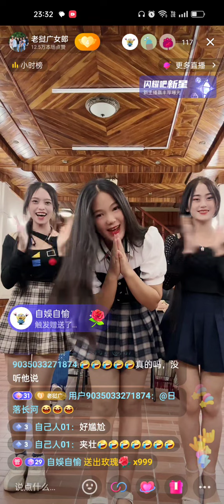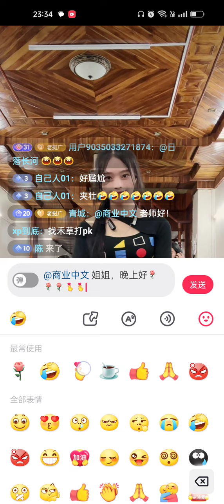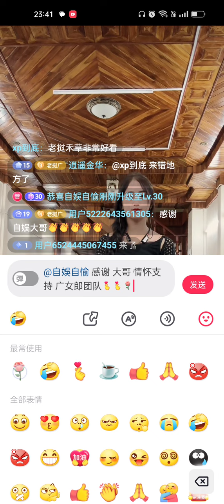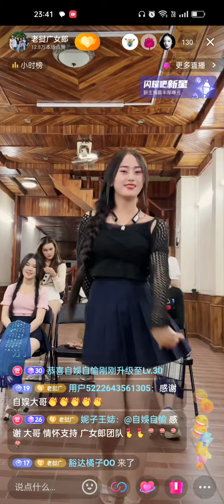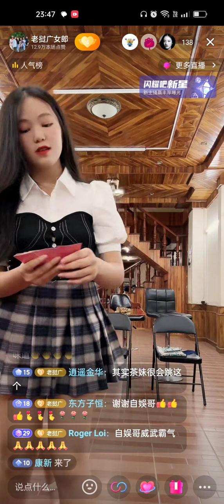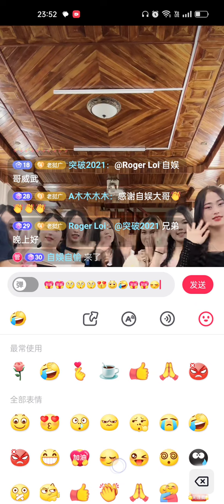7🈷28日老挝陈教授直播 5，茶妹，娜娜，达令，小西，大西，拜音，内部歌舞PK表演